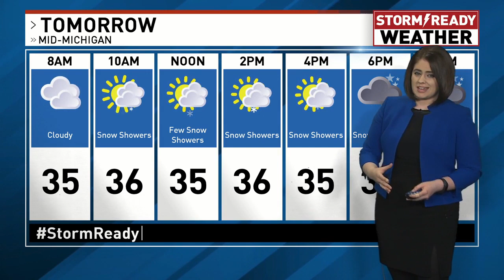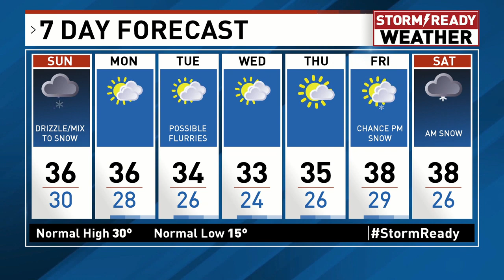10 pm wx 1 25 20